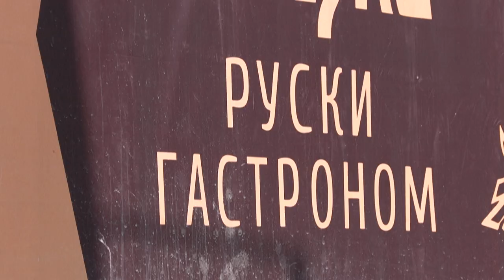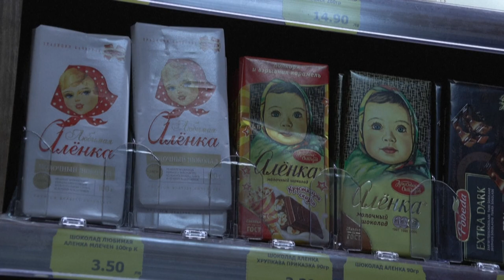Ukrainian refugees get a helping hand from Russians in Bulgaria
When Elena Bondarenko fled to Bulgaria after Russia invaded Ukraine, she never imagined she would be taken in by a Russian there. But that is exactly what happened to one of many refugees fleeing the war who have been quietly sheltered, provided for or employed by members of the country's 17,500-strong Russian community. 'I am happy that not all Russians are aggressors,' said Bondarenko, while the Russian owner of a grocery store chain who employs Ukrainians in his stores said, 'I must take some responsibility for the people who have suffered from the war." [Diana Simeonova/AFPTV/AFP]